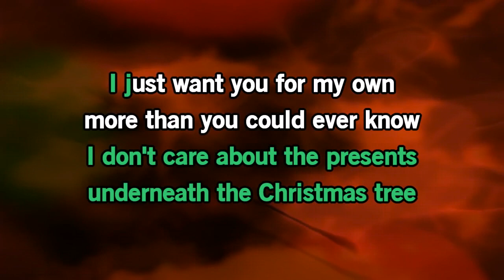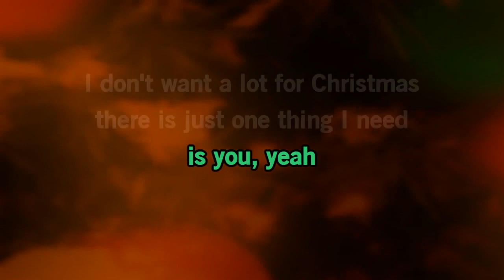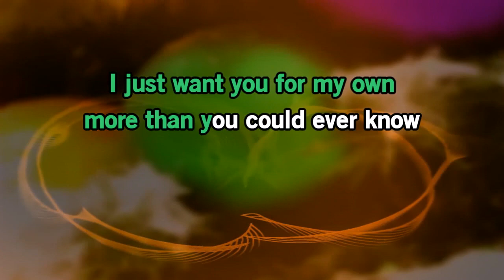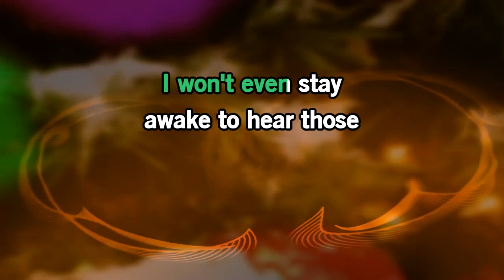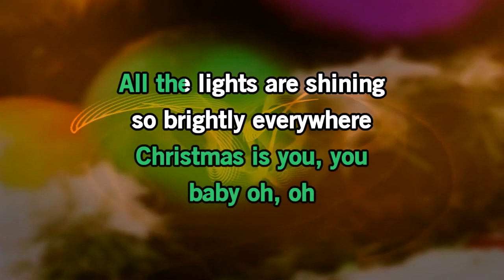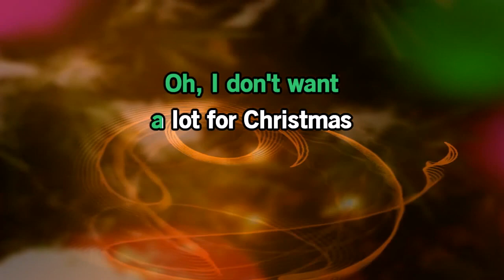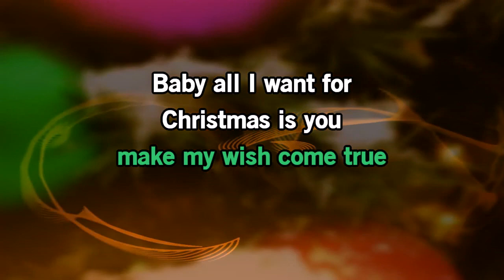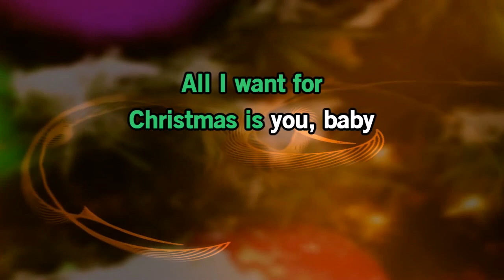All I Want for Christmas is You Karaoke Lyric Video | Mariah Carey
Mariah Carey

You, baby

You, baby

Oh, all the lights are shining so brightly everywhere (so, brightly baby)